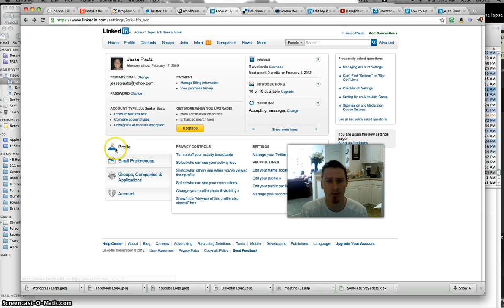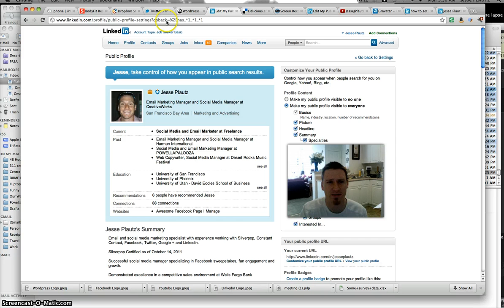How to change your Linkedin Profile URL to Include your Full Name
Instead of the random, ugly URL that LinkedIn gives you when you sign up, watch this quick tip on how to change your URL to include your first and last name in your LinkedIn URL.